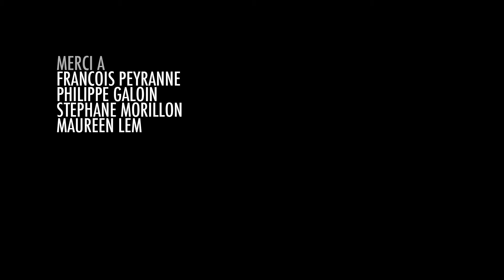Jean Jean, A.C. - I Have a Dream - S01E09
Entrez dans le monde merveilleux et fascinant des plateaux de cinéma en suivant la vie extraordinaire de Jean Jean, le plus dévoué, le plus passionné, le plus grand figurant de l'histoire du 7ème art !

Retrouvez les aventures de Jean Jean à partir du 12 Décembre sur notre chaîne Youtube

Une série écrite par Jean François Guerlach, Thomas Jeannin et Cyril Cagnat
Sur une idée originale de Jean françois Guerlach
Réalisation : Cyril Cagnat